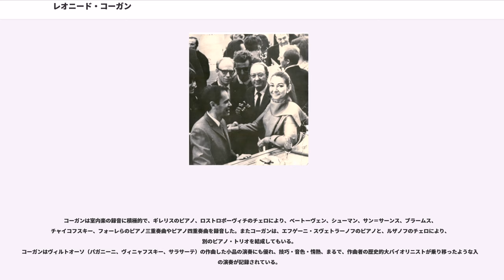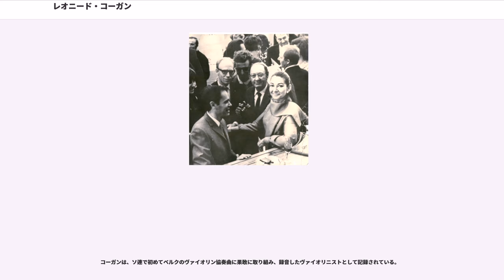レオニード・コーガン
レオニード・ボリソヴィチ・コーガン（Leonid Borisovich Kogan、1924年11月24日 - 1982年11月17日）は
ウクライナ出身のソ連の名ヴァイオリニスト。同郷の親友ダヴィッド・オイストラフに同じくユダヤ系。

ウクライナのドニプロペトロウスク出身。父親は写真家でアマチュアのヴァイオリン奏者。コーガン少年がヴァイオリン演奏に興味を示したので、アウアーの弟子のF・ヤンポリスキーに入門させた処、著しく上達したため、家族はコーガン少年がより高度な指導を受けられるようにモスクワ音楽院付属中央音楽学校に入学するため一家はモスクワに移住した。モスクワではアウアーの高弟のA・ヤンポリスキー教授に音楽院卒業の二十歳半ばまで師事。当時、音楽院随一を誇ったA・ヤンポリスキー教授門下生には後に夫人となるE・ギレリス、E・グラーチ、J・シトコヴェツキー、I・ベズロードニー、Y・ヤンケレビッチ等、錚々たる顔ぶれが揃っていた。コーガンは1936年に演奏旅行で来露したジャック・ティボー、ヨーゼフ・シゲティに絶賛され、将来の大成を予言された。また、1935年にモスクワで開催されたヤッシャ・ハイフェッツの演奏会は、コーガン少年の一生涯にわたる大きな影響を与えた。

モスクワ中央音楽学校に通った後、1943年から1948年までモスクワ音楽院に在籍。1948年に卒業後は1951年まで研究科に所属した。

コーガンは、大器晩成型のオイストラフとは対照的に、「魔神と契約した天才」と称される程の早熟の天才であった。公式デビューは1941年、モスクワ音楽院大ホールにおいて、モスクワ・フィルハーモニー管弦楽団との共演によりブラームスのヴァイオリン協奏曲を演奏した。同時期にソ連全土で演奏旅行を行う。学生時代にプラハ世界青年音楽祭で、J・シトコヴェツキー、I・ベズロードニーと共に優勝。また、コーガンはN・パガニーニの全作品演奏に挑み、モスクワで入手可能な作品の全演奏を達成した。奇想曲全24曲を一夜で演奏した演奏会は歴史的な演奏会として伝説となった。1951年には、ブリュッセルのエリザベート王妃国際音楽コンクールにおいて、パガニーニの≪協奏曲 第1番≫で驚異的な演奏を披露、エミール・ソーレ作のカデンツァの解釈にも卓越したところを審査委員長ジャック・ティボーに示し優勝した。また、イザイ・メダルも受賞した。1955年には世界的な楽旅に出発、パリとロンドンに赴き、翌年には南米とアメリカ合衆国にも訪問した。コーガンのアメリカ合衆国デビューは大成功であり、ハイフェッツ、ミルシテインとの親交を深めていったが、米ソ冷戦時代の悪影響のためかカーネギーホール演奏会爆弾騒動等、反ソ、反ユダヤ運動の標的にされ、人気も翳りを濃くしていった。

1952年よりモスクワ音楽院で教鞭を執る。1980年には、イタリアはシエナのアカデミア・キジアーナ Academia Chigiana に招かれ、教鞭を執った。門人に、日高毅、アンドレイ・コルサコフ、イリヤ・グールベルト、ヴィクトリア・ムローヴァ、イリヤ・カーラー、佐藤陽子、天満敦子、アテフ・ハリムなど。

コーガンの夫人は、有名な大ピアニストエミール・ギレリスの妹エリザヴェータ。エリザヴェータもヴァイオリニストで全ソ連コンクール第二位、1937年のイザイコンクール第三位、いずれもオイストラッフに次ぐ成績。1952年生まれの息子のパヴェル・コーガンもY・ヤンケレビッチの門下生でシベリウス・コンクールで優勝。両親と同じ道を進んだが後に指揮者に転向した。娘のニーナ・コーガンもロン・ティボーコンクールに入賞の腕前で、父コーガンの晩年の伴奏者を勤めた。

1982年、ウィーンでの演奏旅行から帰った直後、息子パヴェルと共演するため、オーストリアとロシアの間を列車移動中に心臓発作を起こし、誕生日を目前に58歳で不慮の死を遂げた。1955年に名誉芸術家、1964年にソ連人民芸術家に選ばれ、1965年にはレーニン賞を受賞した。

コーガンの愛器は2挺で、どちらもグァルネリ・デル・ジェスである。ひとつは1726年製の「エクス・コラン」、もうひとつは1733年製の「エクス・ブルメスター」だった。弓は...